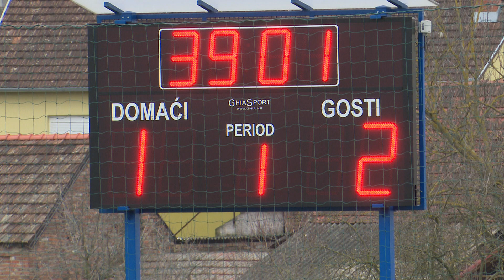SBTV - DNEVNIK - NK „MARSONIA“ – NAJAVA NK „GRANIČAR“ (ŽUPANJA) - 03.12.2021.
Prošli vikend službeno je završila jesenska polusezona za veliku većinu klubova koji se natječu u Trećoj HNL – istok. Od njih 18, na odmoru ih je 16, dok su u treningu cijeli ovaj tjedan još Marsonia i Graničar iz Županje. Naime, oni sutra u Županji od 13 sati moraju odigrati odgođenu utakmicu iz 14. kola nakon koje će i službeno biti završen prvi dio.

DNEVNIK SBTV-a | PON-PET | 20:00 i 22:00